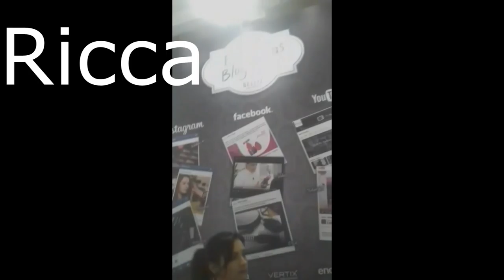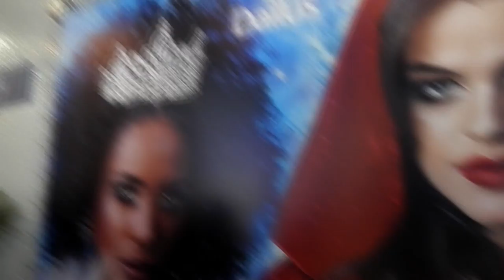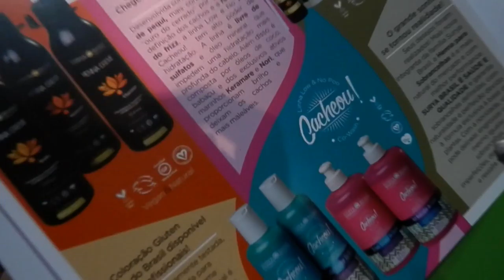MINHA PRIMEIRA BEAUTY FAIR! | Vestindo Ideias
Vlog sobre minha primeira vez na beauty fair.